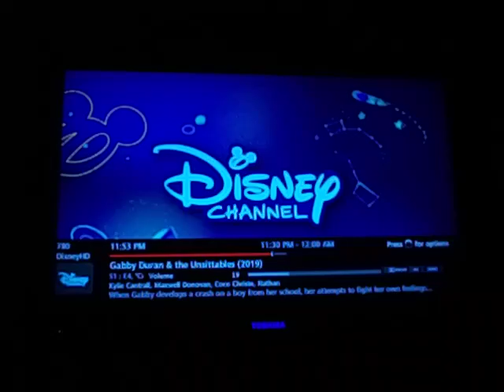Gabby Duran & The Unsittables Promo - Olivia Gone Wild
No copyright content or infringement needed.